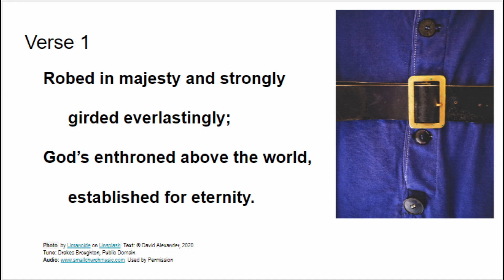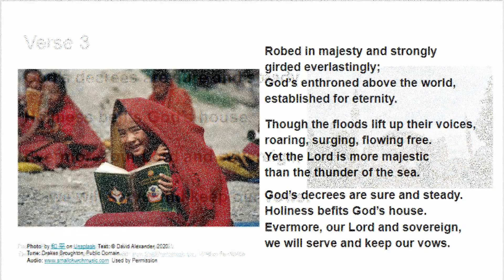Psalm 93 Robed in Majesty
God's wardrobe.